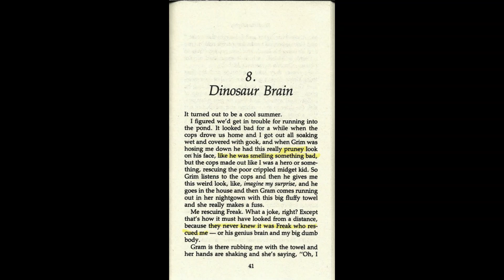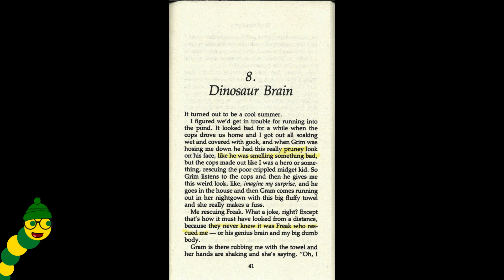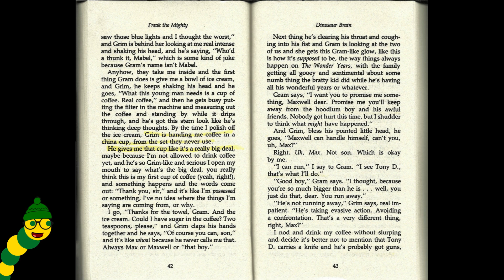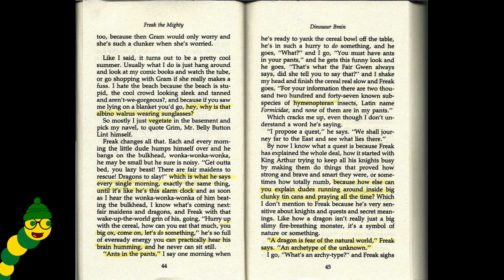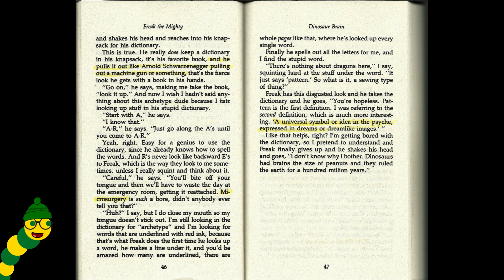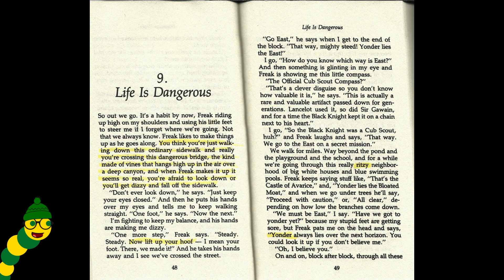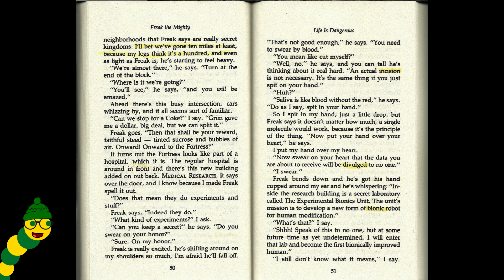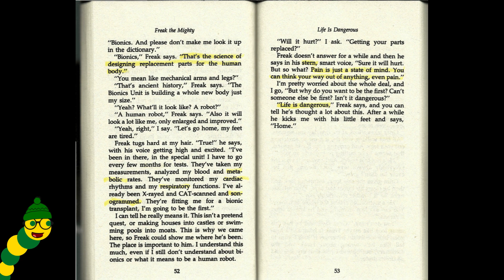Freak the Mighty - By Rodman Philbrick ~ Part 4: Chapter 8-9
Hello everybody👋🏼, It's story time with the Bookworms!📚 Todays story is called, Freak the Mighty - By Rodman Philbrick ~ Part 4: Chapter 8-9!!